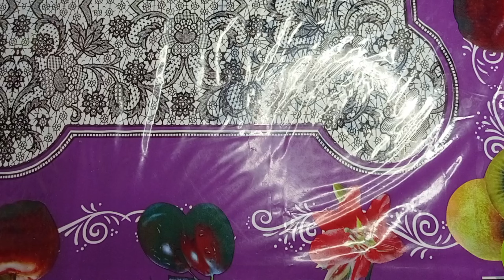থোর ঘন্ট এইভাবে রান্না করলে স্বাদ হবে আরও বেশি। Thor ghonto নিরামিষ এই পদটি থাকলে আর কিছু লাগবে না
এইভাবে থোর/ভারালি ঘন্ট একবার খেয়ে দেখবেন এর স্বাদ ভুলতেই পারবেন না।

ভিডিও টি দেখার জন্য আপনাদেরকে অসংখ্য ধন্যবাদ।